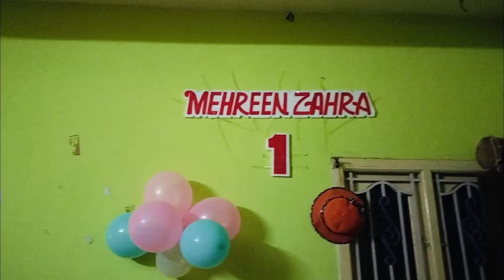Zara 2nd birthday vlog || Noor's Diary || Tamil Vlog